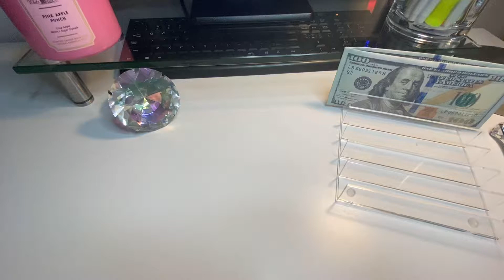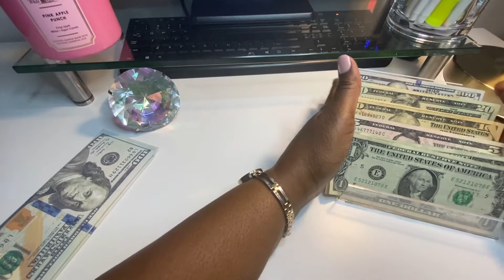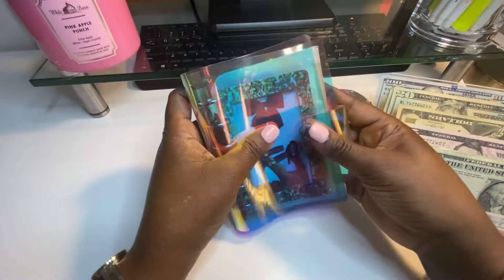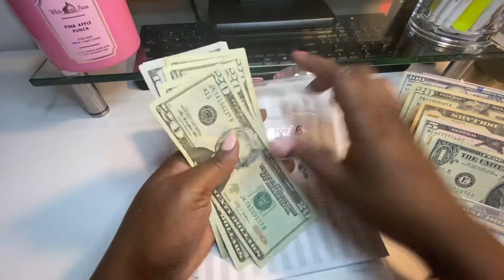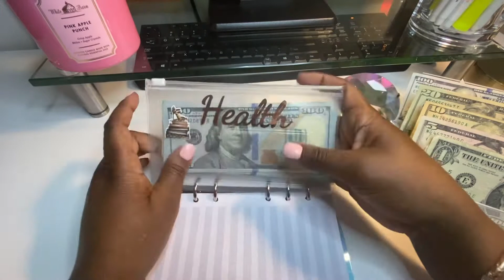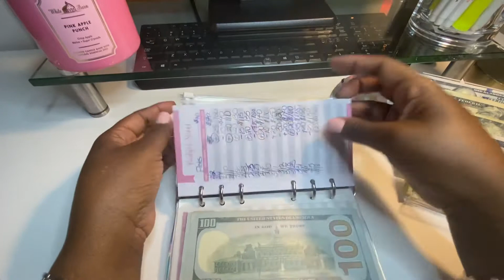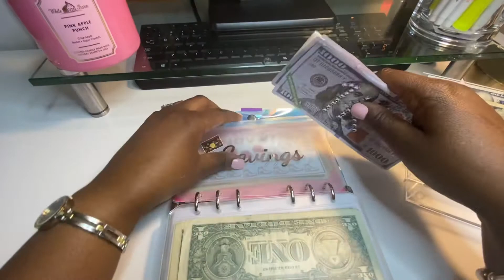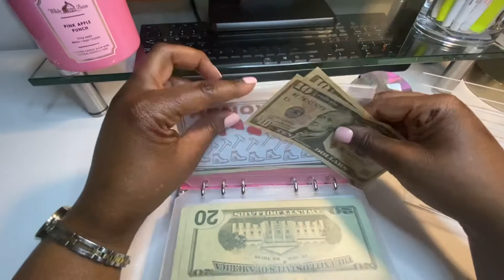Cash Stuffing💰 Paycheck #2| April 2022| Fun Challenge- Axe 🪓 Throwing!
In this video I will be cash stuffing $680 for paycheck #2 April 2022 and showing pictures from our family axe throwing event. Hope you enjoy the video💕

Bible Plans, Devotionals, and Daily Readings go to:
The @YouVersion Bible App has a permanent spot on my home screen. Read, watch, listen, and share…all in a free app:

Thinking about starting your cash budgeting journey ?
Check out this printable!
Budget and savings packet - Instant download

Obtain your copy today along with other printable sheets and saving challenges - instant download available!

Video Editing Program: CapCut